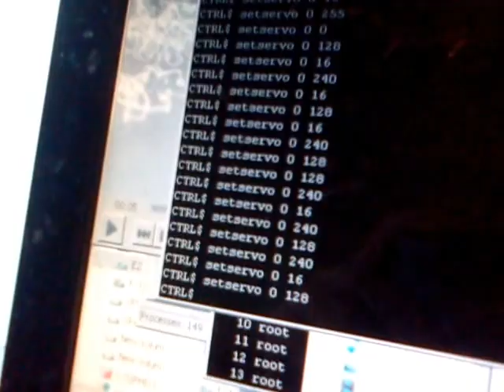Epic Servo Action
Running a small RC servo motor via a Raspberry Pi B+.

It works, nevermind the weird way servos do PWM.
Would have much rather had it been duty-cycle based, as I can get more accurate duty cycle than I can get accurate pulse-widths...

due to timing noise, the motor would tend to reach a position and then endlessly jitter and start to get hot, but a trick to fixing this is to only keep the motor on a short time (during a movement), then mostly disable the PWM (sending only periodic pulses). in this case, the motor seems to hold whatever was the last position given.